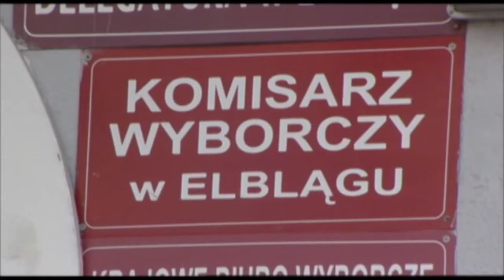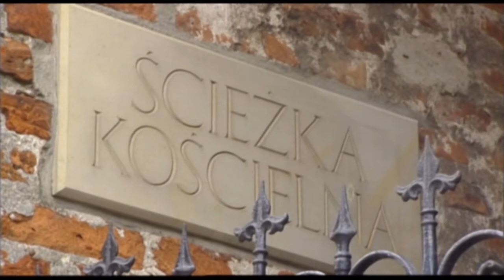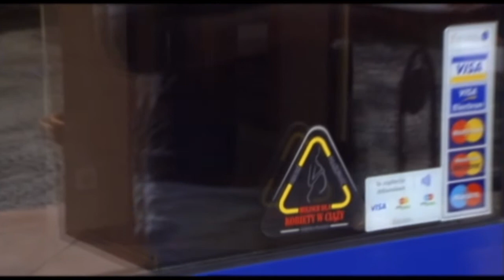Elbląski Magazyn Samorządowy 15